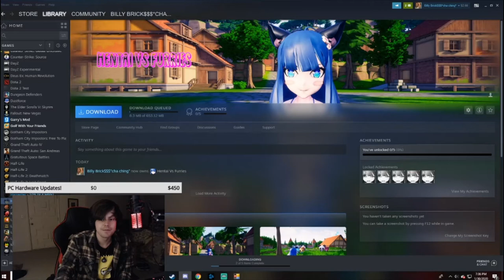WoW Classic Rank One Priest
Classic Faerlina Rank 4 Priest Insane Play